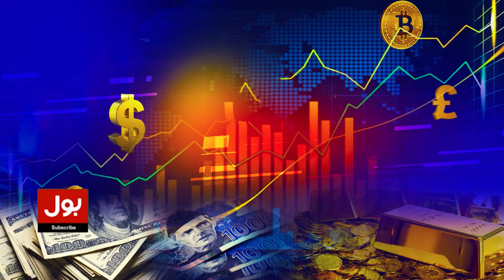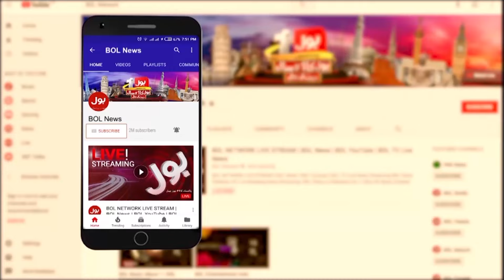PIA Privatization | IPPs Agreement | Pakistan Economy | BOL Beopar | 12 November 2024